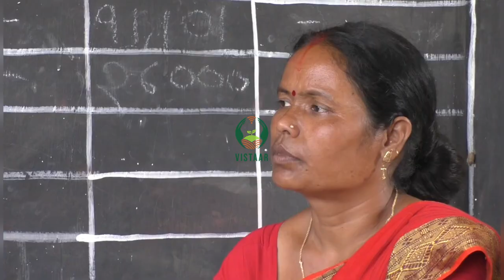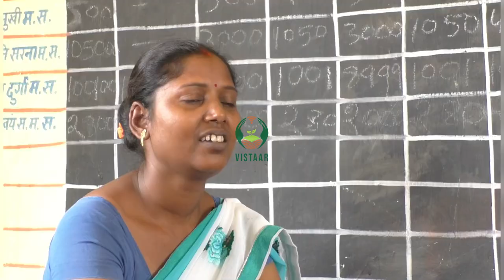उत्पादक समूह - सचिव और कोषाध्यक्ष की जिम्मेदारियाँ